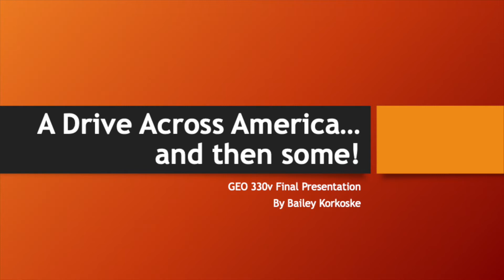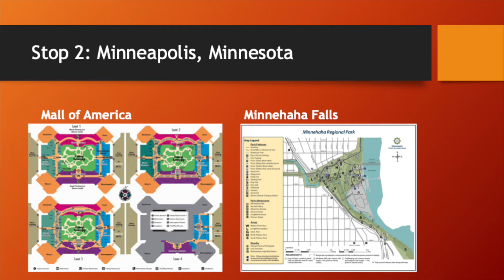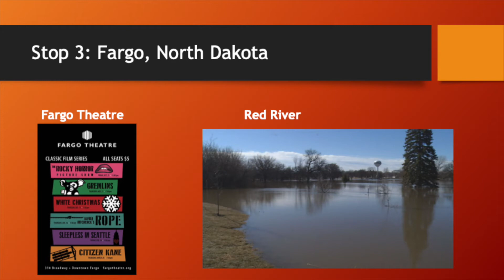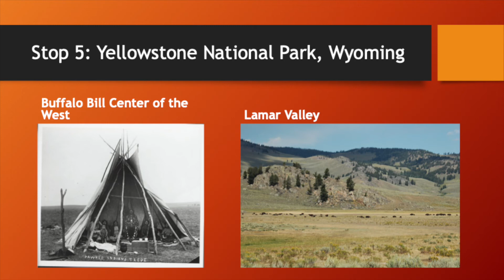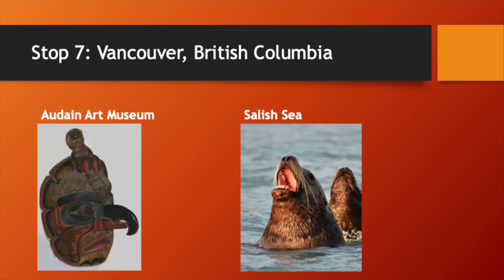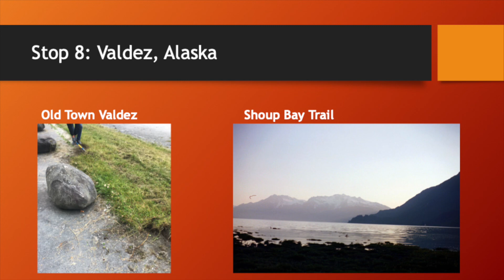GEO 330 Final Presentation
Final Presentation for GEO 330v FS19, by Bailey Korkoske

Image sources:
Michigan Department of Natural Resources. “Recreation Search: Fayette Historic State   Park.” Accessed November 3, 2019.

“Palms Book State Park.” Recreation Search: Michigan Department of Natural       Resources. Accessed October 12, 2019.

“Minnehaha Regional Map [PDF].” Minneapolis Park & Recreation Board. Accessed October 12, 2019.

Mall of America. “Directory.” Accessed November 2, 2019.

Fargo Theatre. “ Classic Film Series.” Accessed November 3, 2019.

Church, Danielle. “Red River in Fargo-Moorhead Expected to Reach Second Crest Soon.” KVRR Local News, April 14, 2019.

Visit Rapid City. “Borglum Historical Center.” Accessed November 1, 2019. center

Buffalo Bill Center of the West. “The Pawnee.” Accessed November 2, 2019. pawnee/

 “Adventures at Red Horse Mountain Ranch” Horseback Riding: Red Horse Mountain      Ranch. Accessed November 2, 2019.

Kwakwaka’wakw artist. Thunderbird Mask, 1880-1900. Wood, pigment, 40.8 by 57 cm. Audain Art Museum, Vancouver, BC. Accessed November 1, 2019.